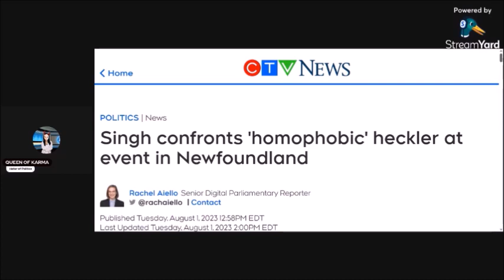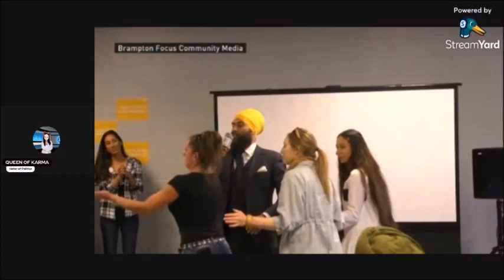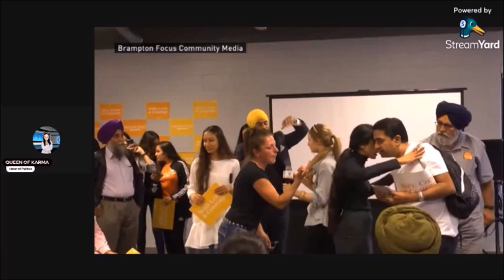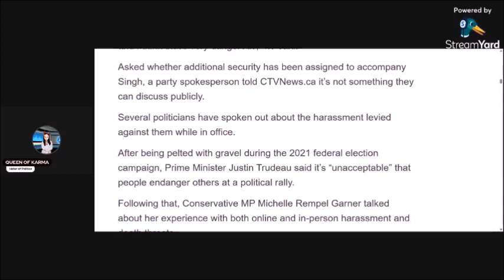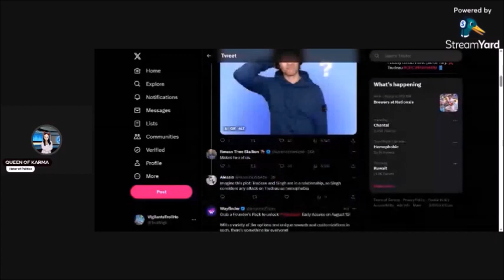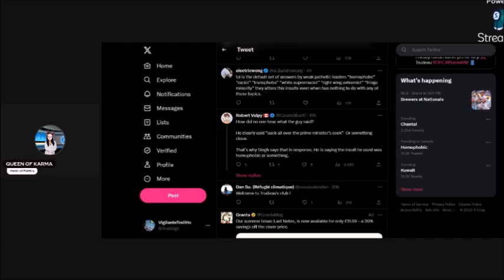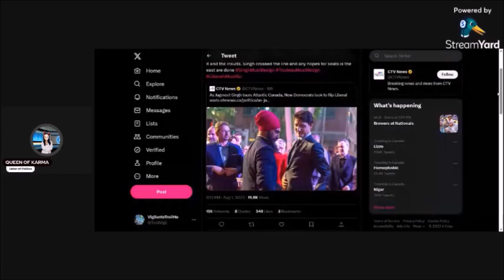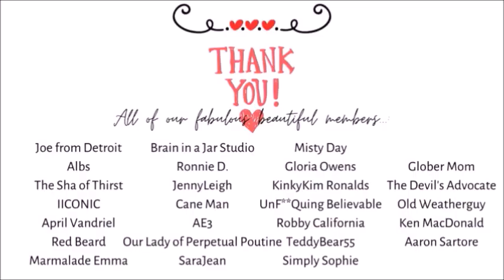Why Is Homophobic Trending In Canada? : The NDP Flip Out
Hello all my wonderful fellow Canadians and you other foeks too! Today we need to discuss the drama surrounding Jagmeet Singh, Canada's NDP leader, and the car heckler as well as what this means for Canada...and why it lead to "homophobic" trending on Twitter in Canada.

So buckle up, this will be one hell of a ride!